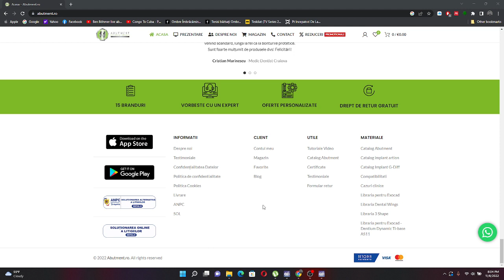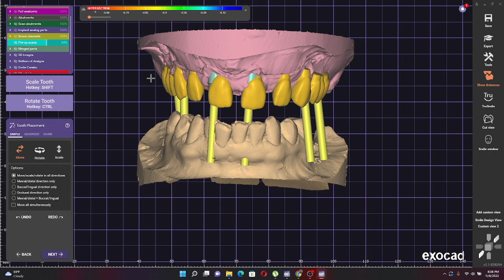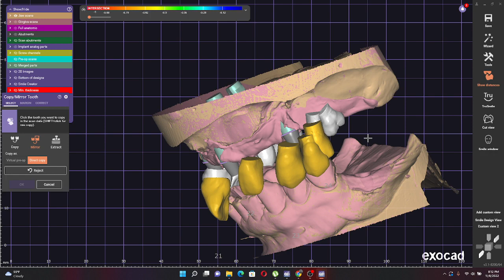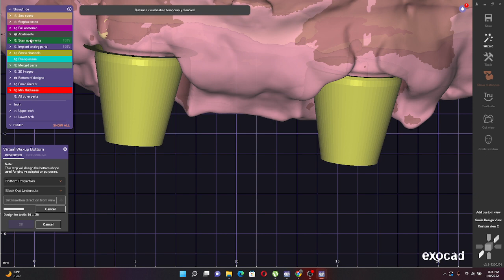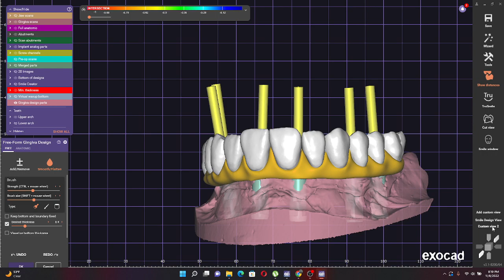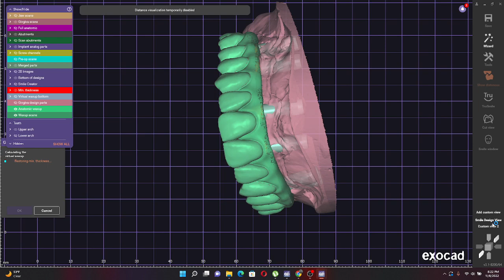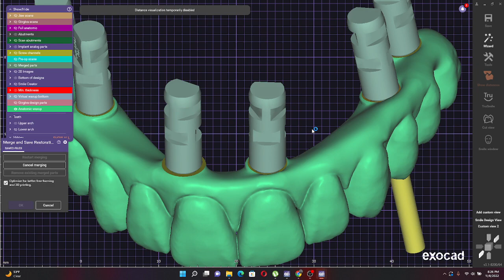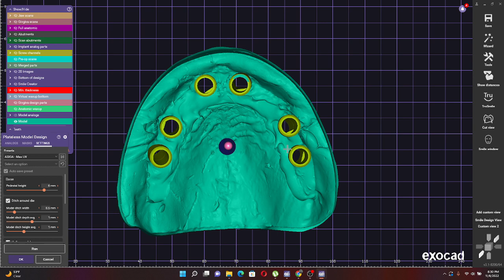Tutorial Multi Unit Straumann Bonelevel ,, ALL ON SIX,, modelare EXOCAD